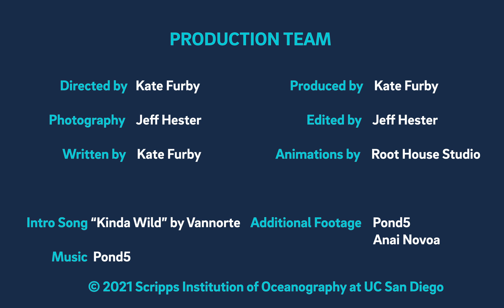Parasite Party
Scripps Oceanography graduate student Anaí Novoa deals with a creepy but vital component of ecosystems – parasites. In this episode of Wavelengths, Scripps alumna Kate Furby talks with Novoa about their strategies, including invading the brains of their hosts and controlling their behavior, that make them gross “but so beautiful.”